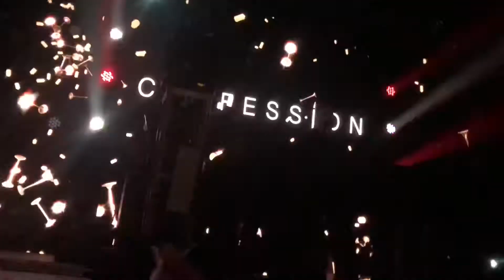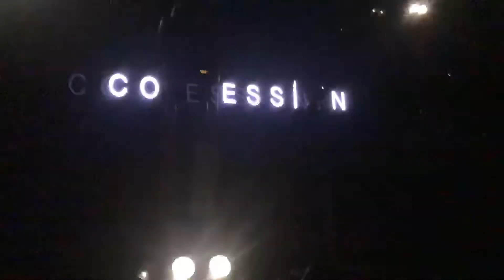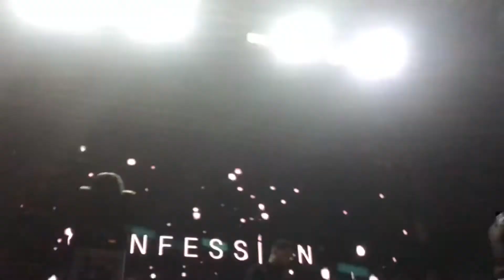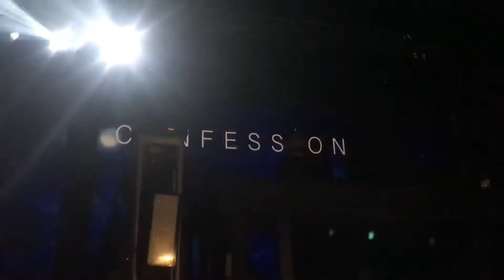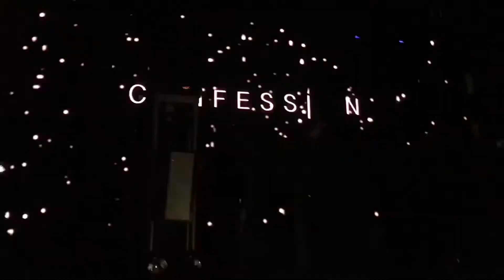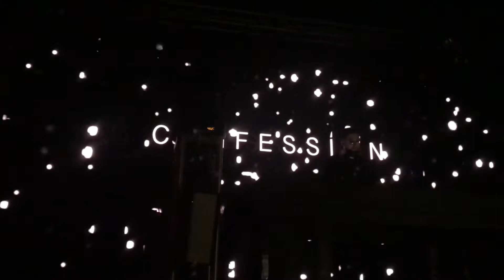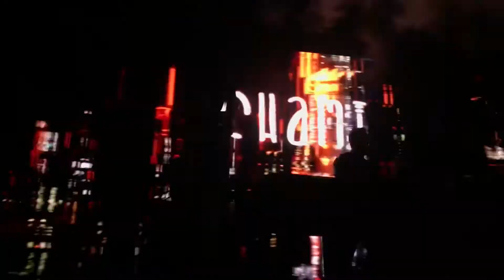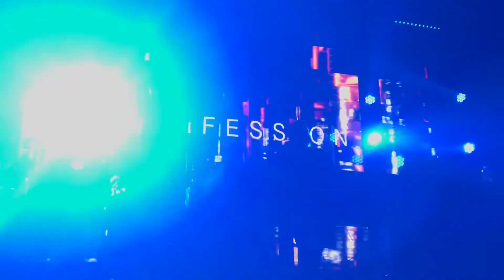Tchami @Stereo Live Houston Tx 10/12/18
Tchami @Stereo Live Houston Tx 10/12/18 Confession Tour